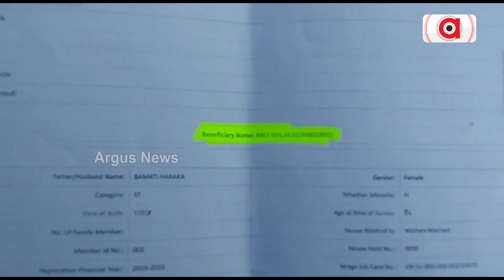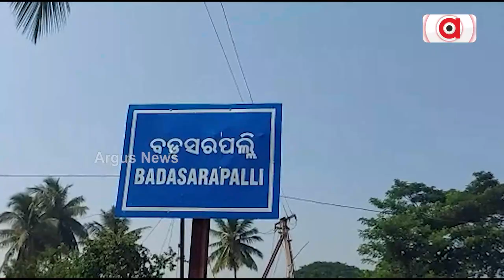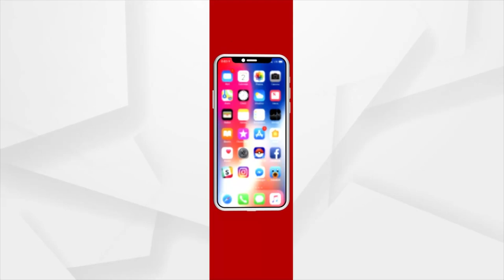ଆବାସ ଯୋଜନାର ମହାଘୋଟାଲା !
କୋରାପୁଟରେ ଆବାସ ଯୋଜନାରେ ବଡ କେଳେଙ୍କାରୀ । ବନ୍ଧୁଗାଁ ବ୍ଲକରେ କୋଟିଏ ଟଙ୍କାରୁ ଅଧିକ ଟଙ୍କା ଚଳୁ । ହିତାଧିକାରୀଙ୍କ ନାଁରେ ଆସିଥିବା ଘର ଚଳୁ। ଭୂତ ଗାଁରେ ଯାଇଛି ଘର, ମାତ୍ର ହିତାଧିକାରୀଙ୍କୁ ମିଳିନି । ଦେଖିବା ଅର୍ଗସର ରିପୋର୍ଟ